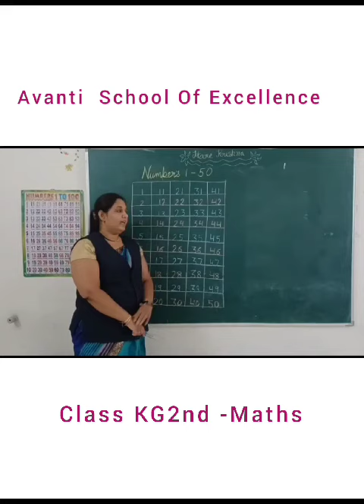Class- KG 2nd, Subject - Maths, Topic - Numbers 1-50